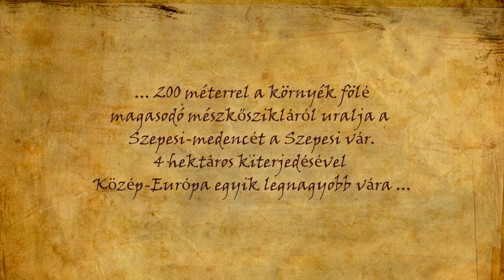Szepesi vár a XVII. században (rekonstrukció) HD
Szepesi vár a XVII. században (rekonstrukciós kísérlet)
The castle of Szepes (Spišský hrad) in the XVII. century.